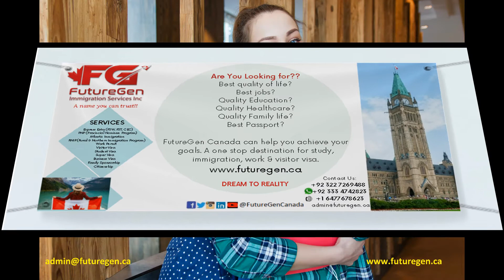FutureGen Canada Immigration profile and services | Sep 2022 intake | Attention students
FuturegenCanada profile and services. Canada 🇨🇦 is a home to world class education and provides you an opportunity to permanently settle in Canada after your study. FutureGen Canada will help you in getting admission and filing study permit application to Canada.